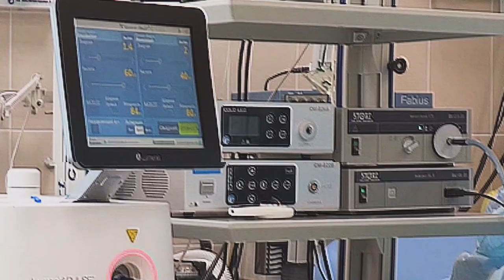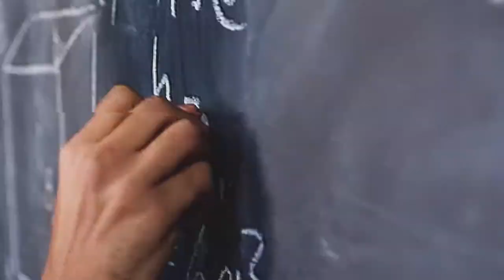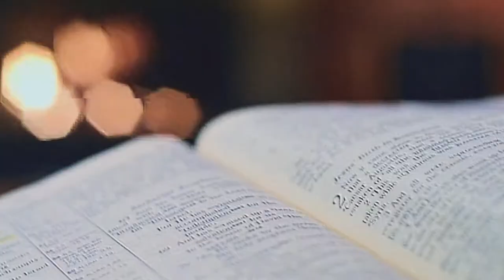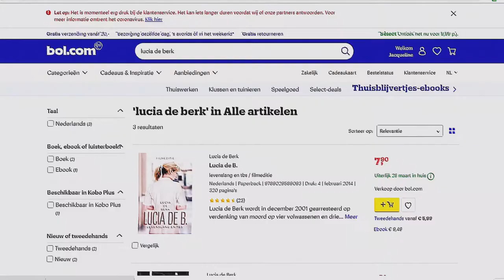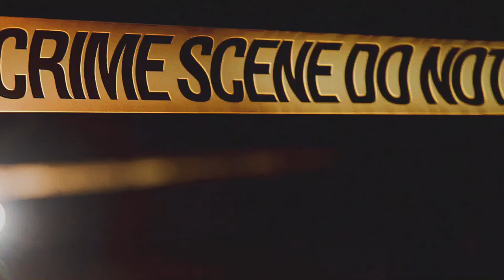NEDERLANDSE VERPLEEGKUNDIGE ONTERECHT VAST VOOR MEERVOUDIG MOORD │ LUCIA DE B.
Vandaag het bizarre verhaal van Lucia de Berk. De Nederlandse verpleegkundige zat onterecht 6,5 jaar vast voor meervoudig moord. Benieuwd naar het verhaal van Lucia? Kijk snel verder!
Vergeet niet de video op 1080p te zetten voor beter beeld!